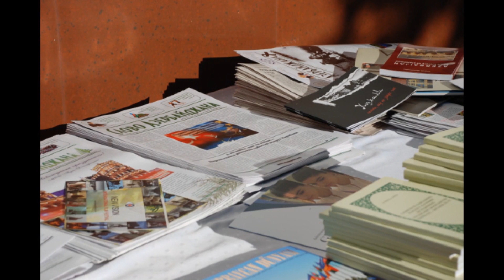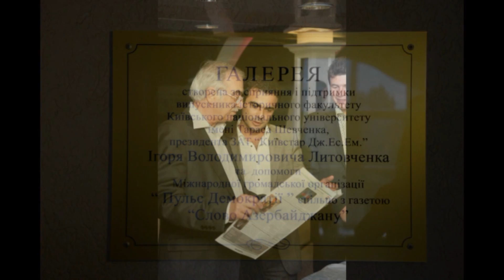Фотослайд Трудовые будни команды